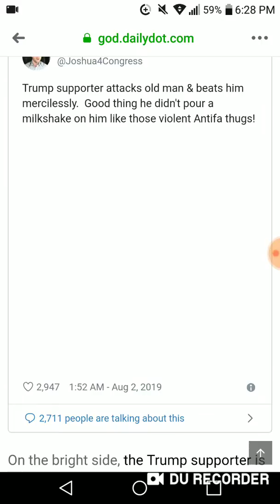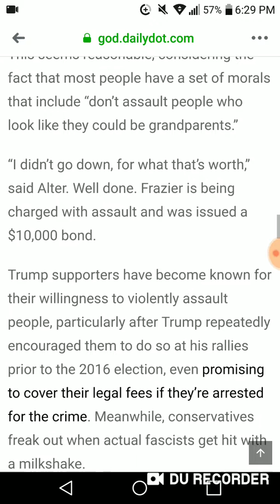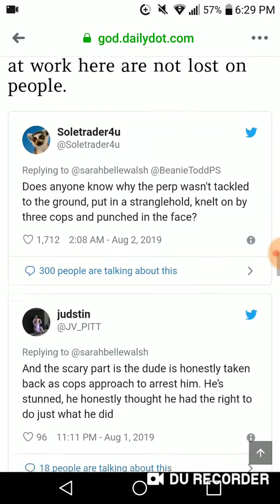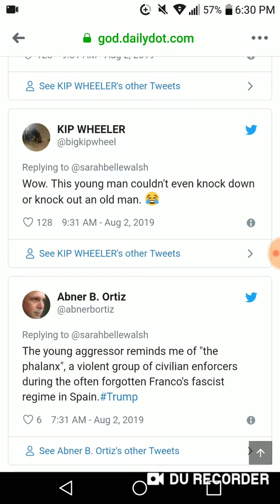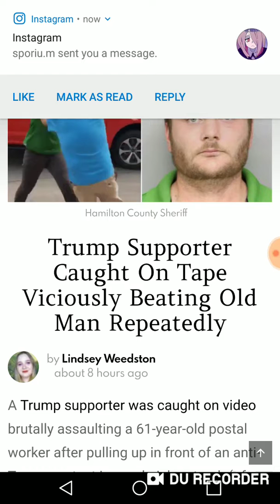An idiot messing with the elderly